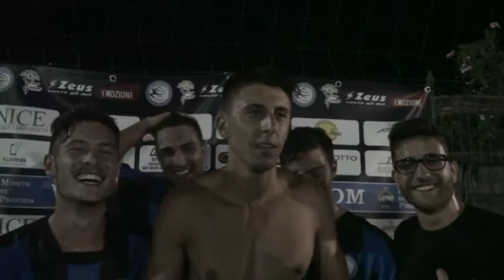Serie A Tam2014: SalaNice vs Inter